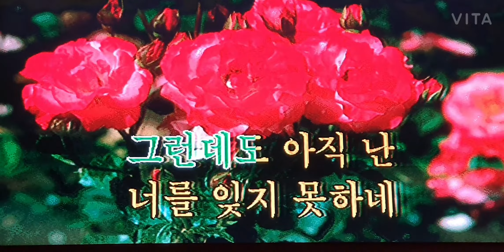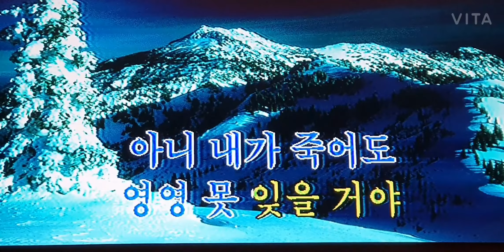영영(나훈아) 알토색소폰 연주박효일